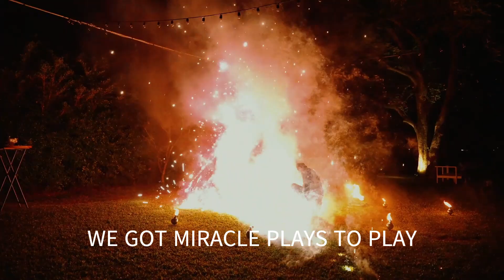MAGIC TO DO CORNER OF THE SKY THE LETTERMEN WITH SING ALONG LYRICS Made with Clipchamp